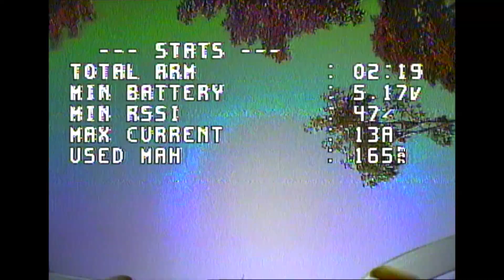MOBULA7 | 1st FLY | 1st WHOOP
Мой первый вупчик. Первый полет на MOBULA7 v2 после 18ти часов в Liftoff. Ощущения непривычные )))